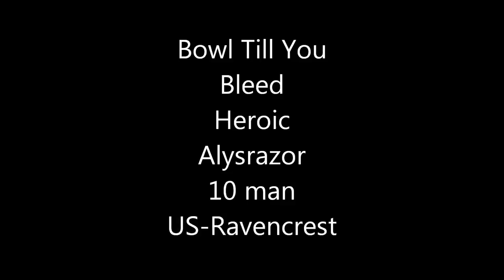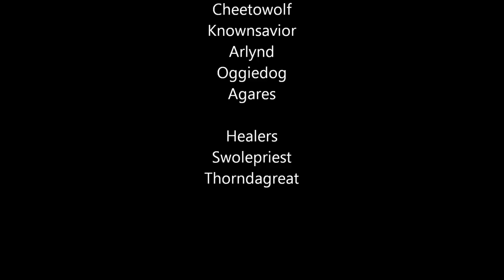BTYB Heroic Alysrazor 10 man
Heroic Alysrazor 10 man  Disc priest POV
Bowl Till You Bleed is a 10 man guild on the US-Ravencrest server and raids 2 nights a week (Wed and Thurs). We are 6/7 heroic at the time this video was made.